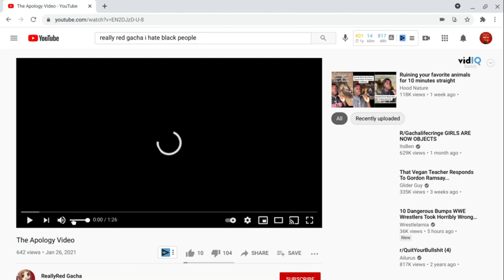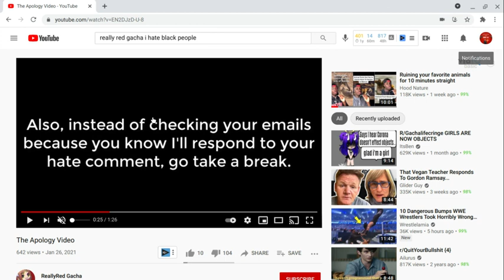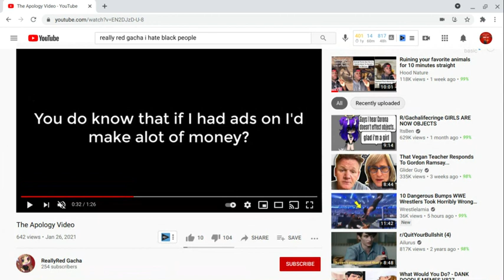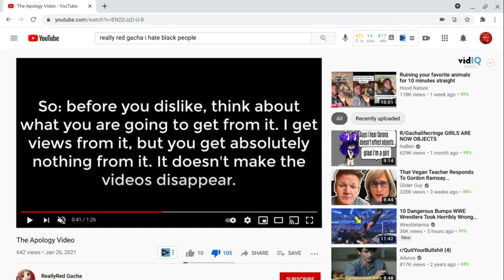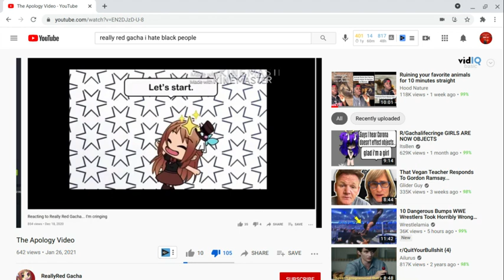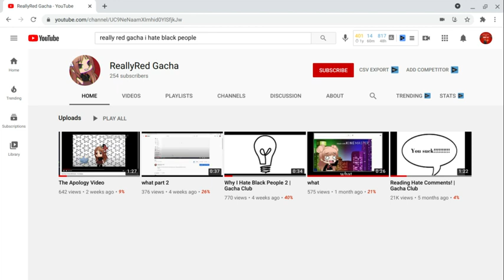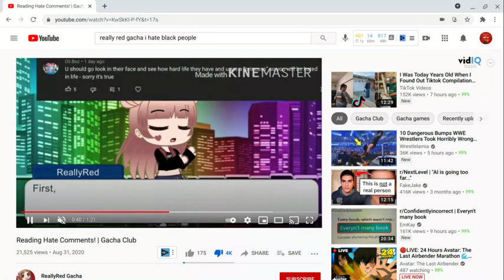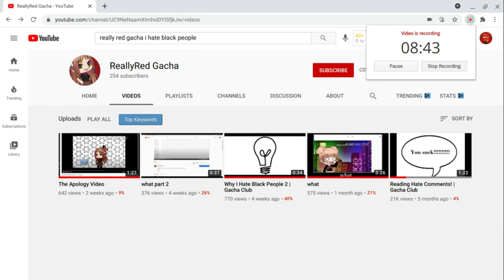Immature And Racist GachaTuber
She's probably 8 or 11 years old. Fucking idiot.